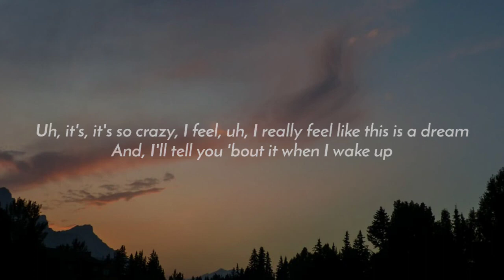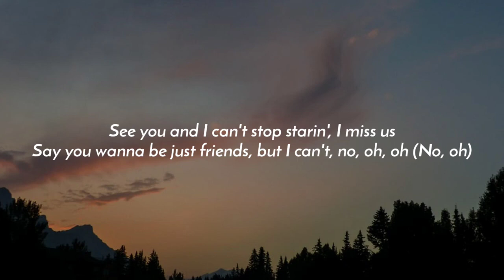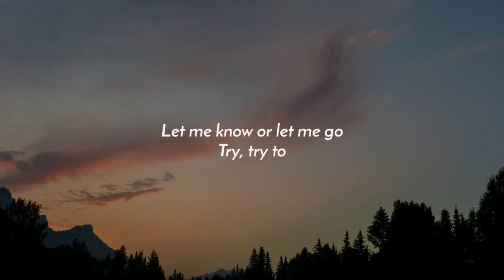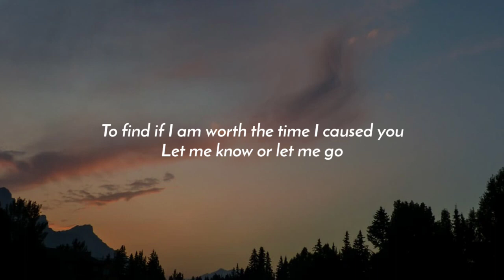Giveon - Let Me Go (Lyrics)